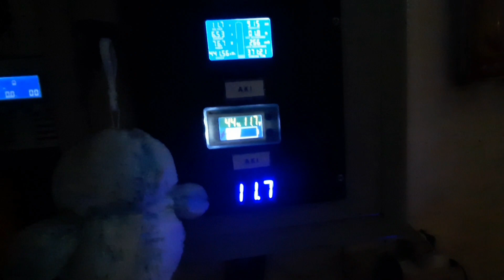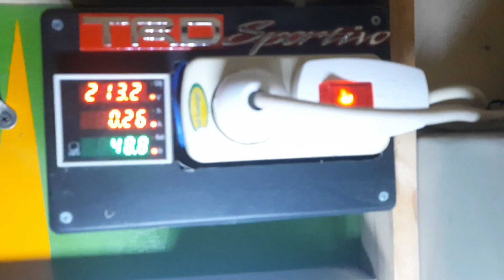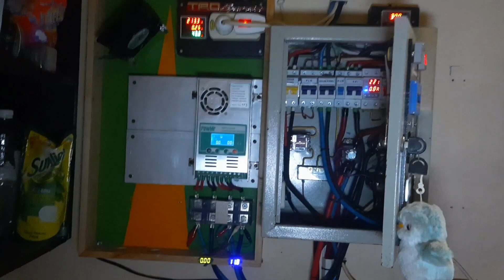PLN Padam PLTS Bekerja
PLN Padam PLTS Bekerja Jadi pas banget mati lampu dan otomatis PLTS proses bekerja
jadi yg menggerakan adalah relay sebagai saklar pln padam relay akan on untuk plts

Smoga bermanfaat.